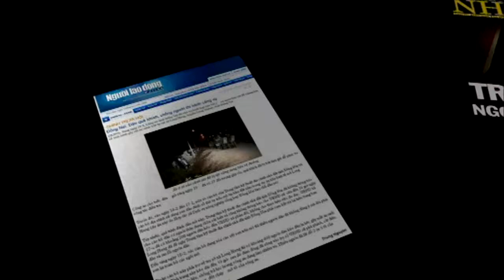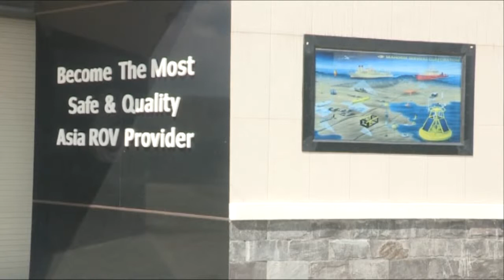CCKD: Nguyễn Lịnh Nhân Đức (Phần 1)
Nguyễn Lịnh Nhân Đức: GĐ Công Ty Cổ Phần Dịch Vụ Hải Mã